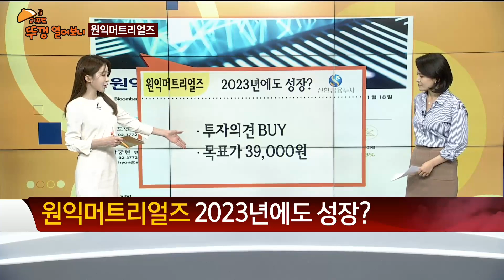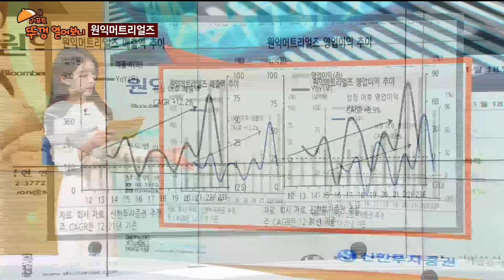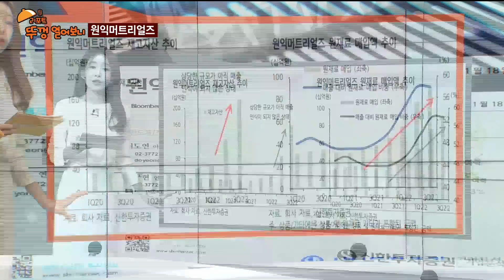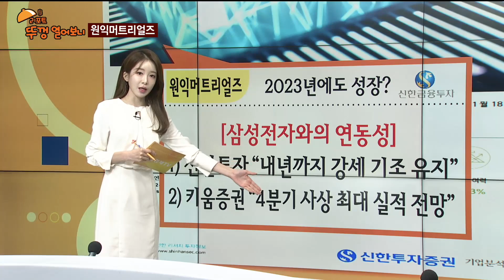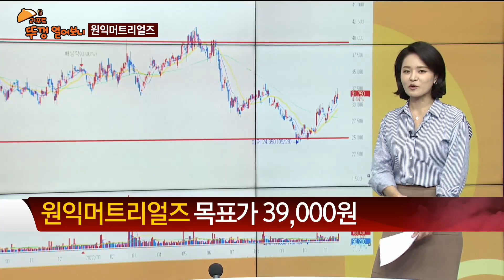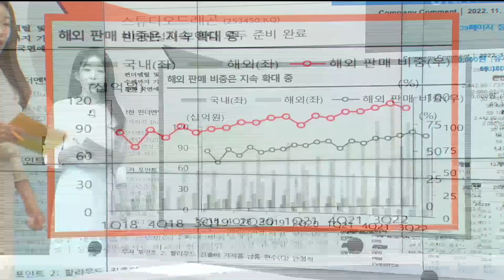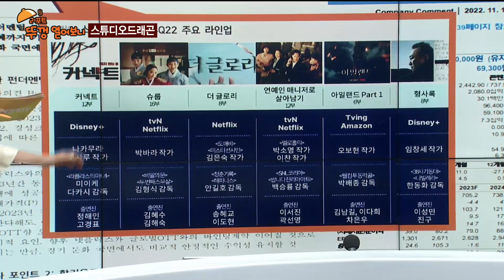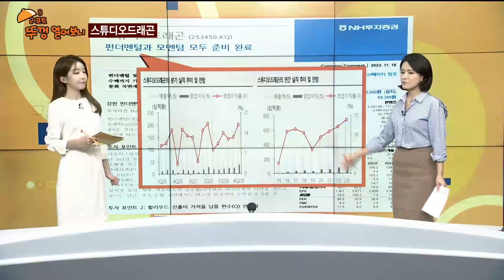[리포트 뚜껑 열어보니] / 원익머트리얼즈 스튜디오드래곤 / 리포트 뚜껑 열어보니 / 매일경제TV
원익머트리얼즈# 스튜디오드래곤# 뚜껑열어보니